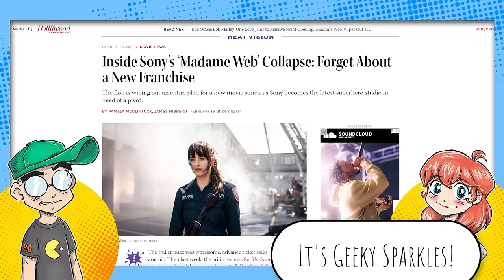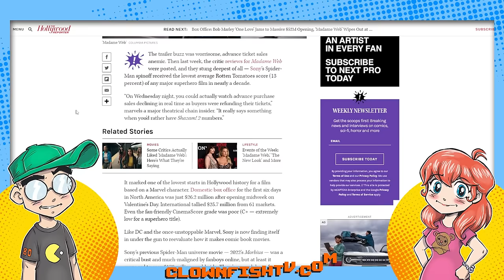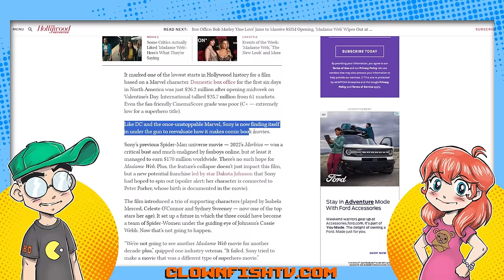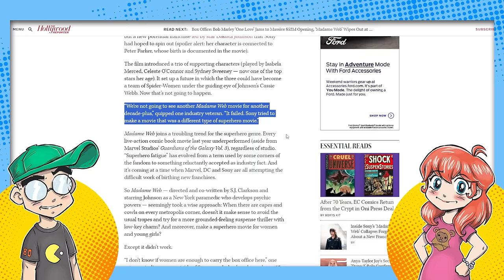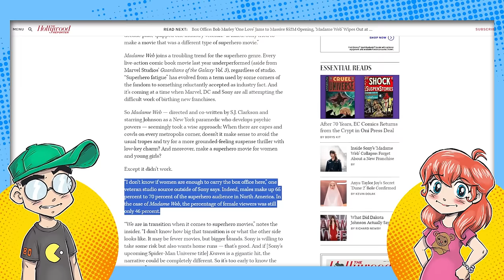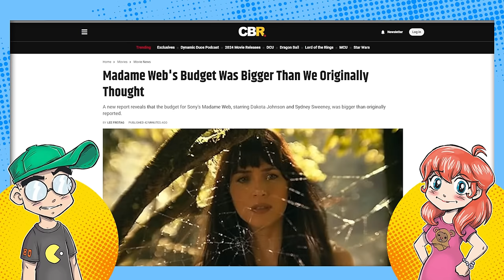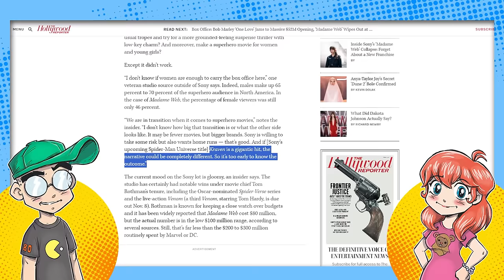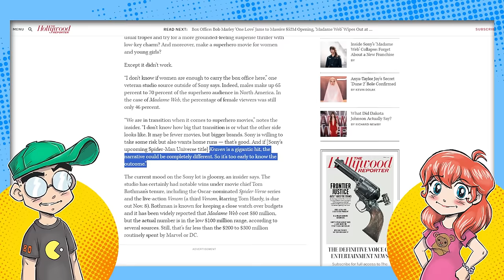They Want REFUNDS for Madame Web!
Madame Web was a DISASTER at the box office, the franchise is apparently DEAD to Sony, and now it's coming out that people wanted REFUNDS on their ticket preorders after the reviews started trickling in!

Additional Context:
"Madame Web," Sony's ambitious foray into expanding its Spider-Man Universe, has faced a tumultuous reception upon its release. Despite premiering with much fanfare at the Regency Village Theatre in Westwood, Los Angeles, on February 12, 2024, and hitting theaters by February 14, the film was met with critical disapproval and lackluster box office performance. Garnering just over $51 million worldwide, the film's financial return barely made a dent against its production costs and expectations, leading to widespread disappointment among both the studio and fans alike​​​​.

The plot of "Madame Web" centers around Cassandra "Cassie" Webb, a paramedic in Manhattan who, after a near-death experience, gains the ability to see into the future. The film follows her journey as she navigates her new powers and encounters several characters pivotal to the Spider-Man lore. Despite the inclusion of notable names such as Dakota Johnson, Sydney Sweeney, and Isabela Merced among the cast, and an effort to weave a unique storyline within the superhero genre, the execution fell short of captivating the audience's imagination or critical acclaim​​.

The backlash from the audience was so significant that reports emerged of fans seeking refunds for their pre-ordered tickets after initial reviews began to circulate, indicating a severe disconnect between audience expectations and the film's delivery. This scenario underscores a growing challenge within the superhero genre, where even the most anticipated projects are not immune to the pitfalls of high expectations and the critical eye of a discerning fan base.

As discussions around "Madame Web" continue, the implications for Sony's Spider-Man Universe are profound. With the film being labeled a box office disaster, it raises questions about the future direction of the franchise and how studios can adapt to the evolving landscape of superhero cinema. The situation surrounding "Madame Web" serves as a cautionary tale about the importance of aligning creative vision with audience expectations, and the inherent risks of venturing into new narrative territories within well-established franchises.